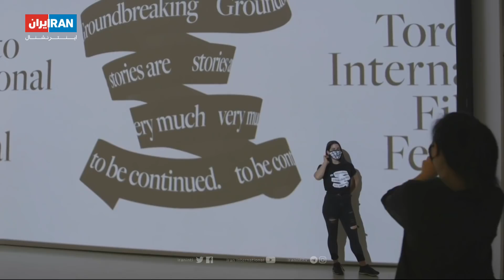امروز: آمریکا به تنهایی تحریمها را برمیگرداند، برهم‌خوردن توازن دیوان عالی به نفع محافظه‌کاران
آمریکا به تنهایی تحریمها را برمیگرداند، برهم‌خوردن توازن دیوان عالی به نفع محافظه‌کاران، فستیوال فیلم تورنتو